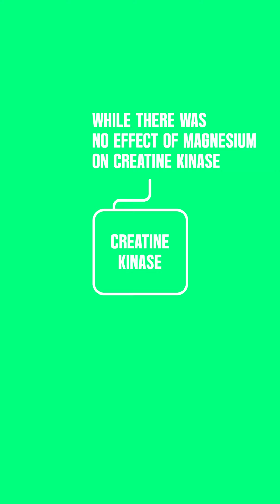✨ Magnesium: Magic for Your Muscles?! ✨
💥 Can Magnesium Boost Your Recovery Between Workouts? 🚴‍♂️ Uncover the surprising findings from pro cyclists at the Vuelta a España. Watch now to optimize your training!

PMID: 31426321